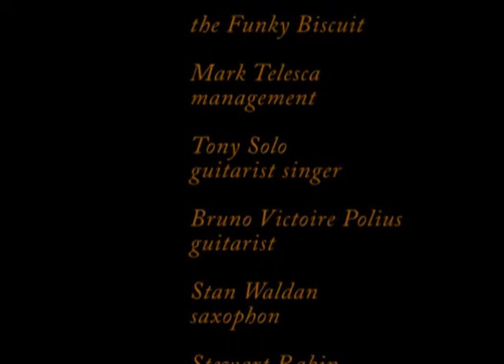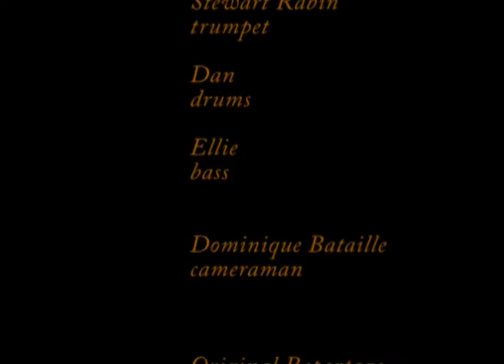THE REAL THING BLUES 6 ( Documentary 2018 ) Joey Gilmore / B.Victoire Polius / Tony Solo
Road Movie inside the Blues / Boston / Funky Biscuit